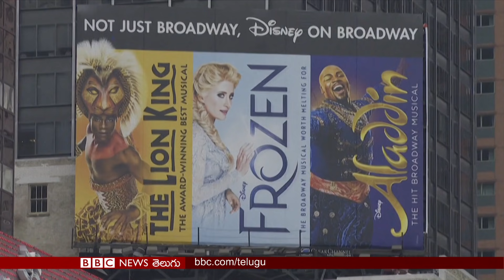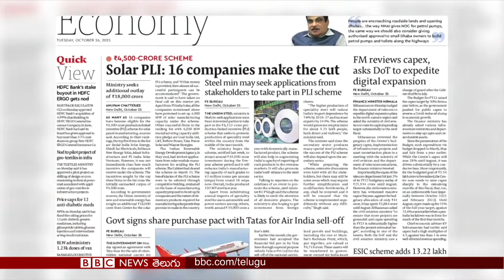Corona ఆంక్షలను సడలించి విదేశీ పర్యటకులను ఆహ్వానిస్తున్న America | BBC Telugu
విదేశీ పర్యటకులను దేశంలోకి అనుమతించడంతో సంతోషం వ్యక్తం చేస్తున్న అమెరికా వ్యాపారులు; పాకిస్తాన్లో హిందూ మైనారిటీల దేవాలయాన్ని సందర్శించడం ద్వారా ఆ దేశ చీఫ్ జస్టిస్ ఇస్తున్న సందేశం ఏంటి?
పర్యావరణ మార్పుల వలన కరవు కోరల్లో చిక్కుకున్న తొలి దేశంగా మడగాస్కర్. సోలార్ పవర్ సామాన్యులకు చేరువ కావడంలో ఎదురవుతున్న సవాళ్లేంటి?.. బీబీసీ ప్రపంచంలో.. 08/11/21